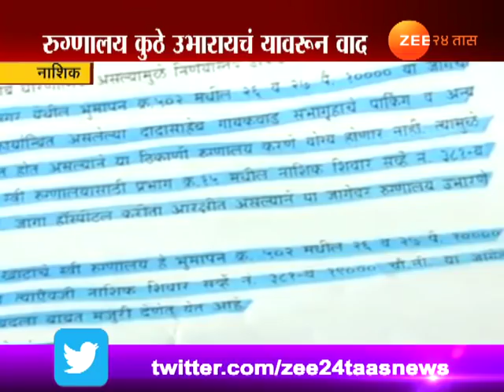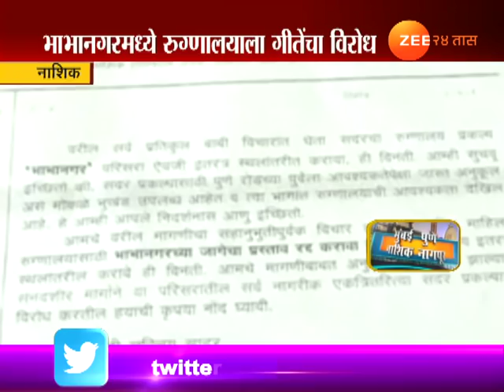नाशिक | आजी-माजी आमदारांच्या वादात रुग्णालय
Nashik Political Dispute Between Geete And Farnde Get Affect On Lady Hospital